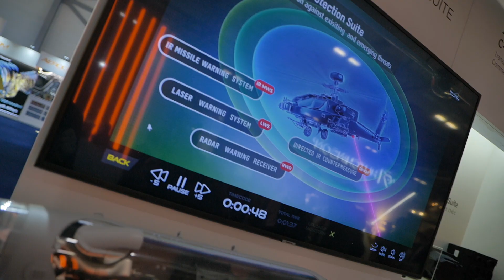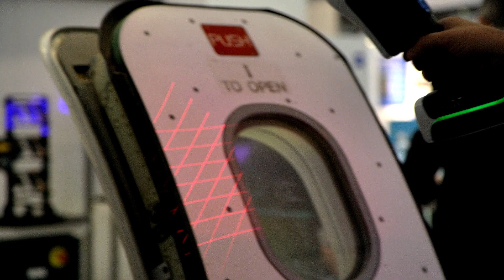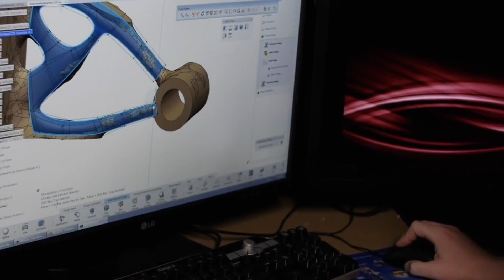Dassault Systèmes at Farnborough International Airshow 2022 - Week Highlights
A week of engagement activities hosting executive meetings, lunches, and experiential content to support industries to achieve industry transformational objectives through sustainable innovations.